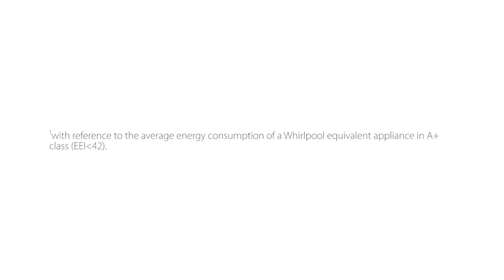Whirlpool Built Under Fridge Cabinet 148 Litre | WHARG585/A+